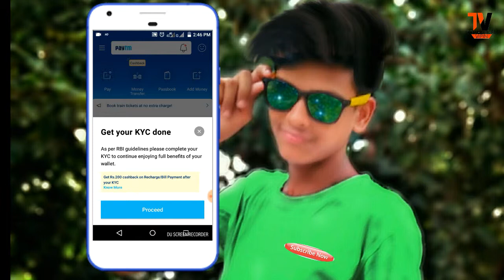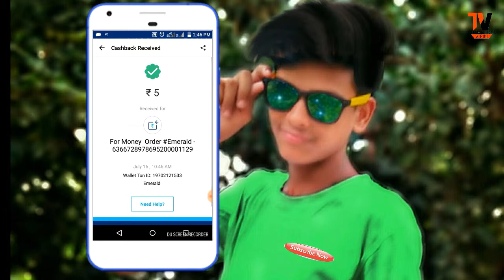"Emerald" App || 5₹ live payment proof ... || by technical Vipin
Hey Guy's

App link:-Hii Friends..
Your friend come to new app Emerald
Get lots of paytm money.
Refer Code :-2BFFBF